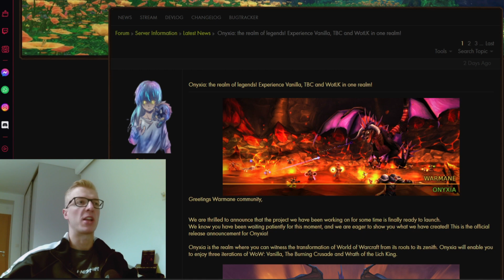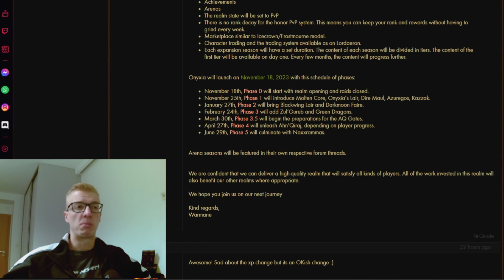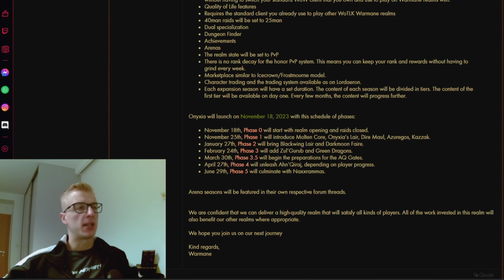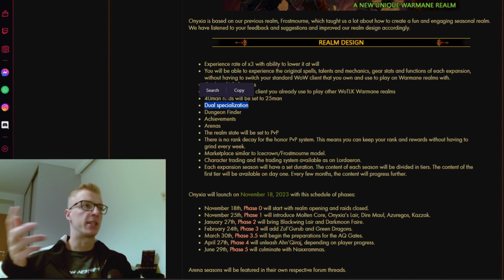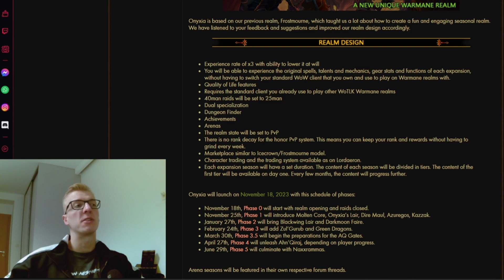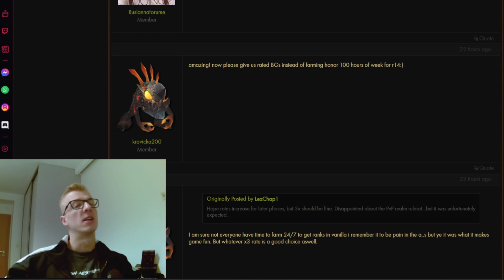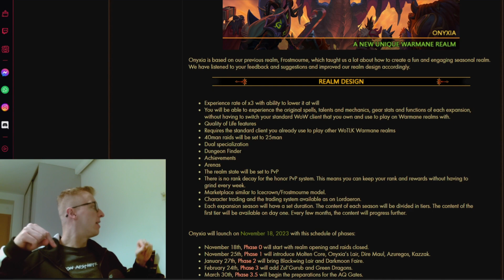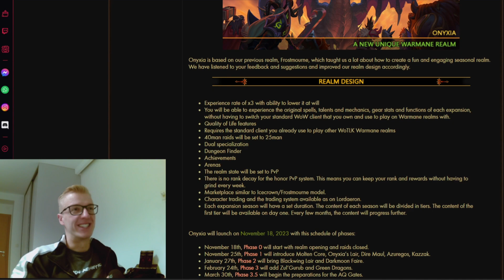Warmane Onyxia - Final LAUNCH DATE & INFO!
The exact launch date and information about fresh progressive Onyxia realm by Warmane has finally been revealed! Vanilla, The Burning Crusade, and Wrath of the Lich King - one by one will be launched on the same realm. These are my thoughts...

Bodybuilding Channel: Meytrix Fitness